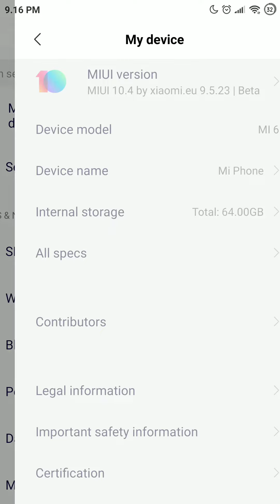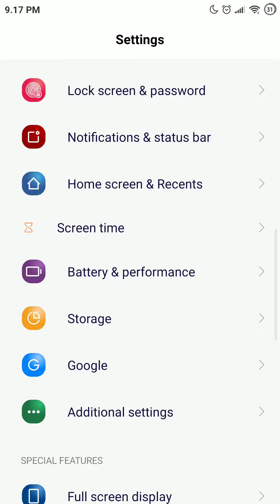MIUI 10.4 by xiaomi.eu 9.5.23 Beta Android Pie 9 installed on Xiaomi Mi 6